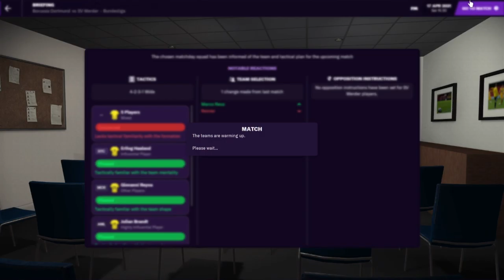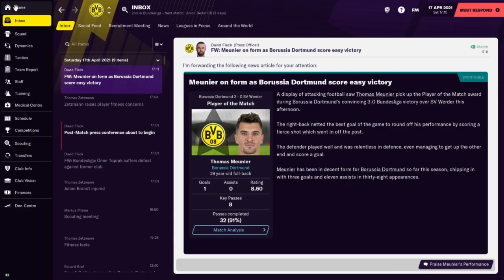FM21 | The Rise Of The Schwarzgelben | episode 16 | Sending Bremen Home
Hi and welcome back to a new episode of FM21 The Rise Of The Schwarzgelben. Today we take on SV Werder Bremen.